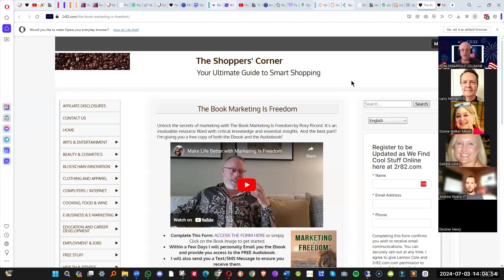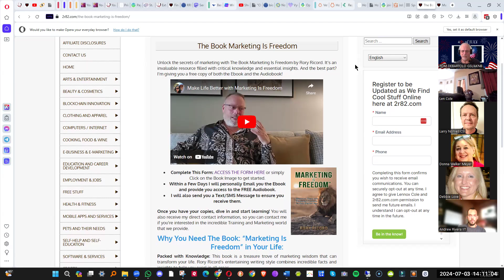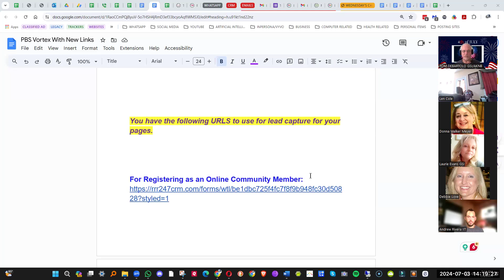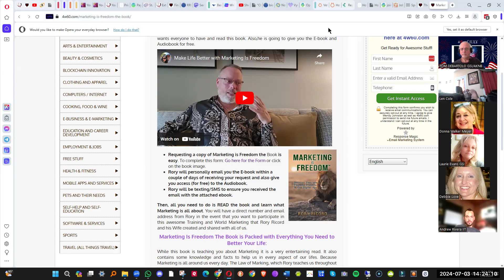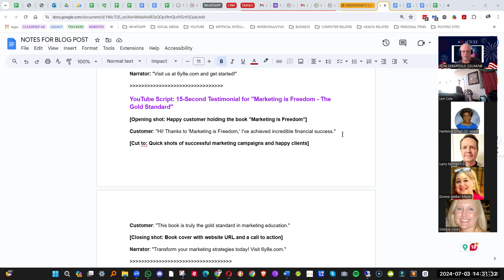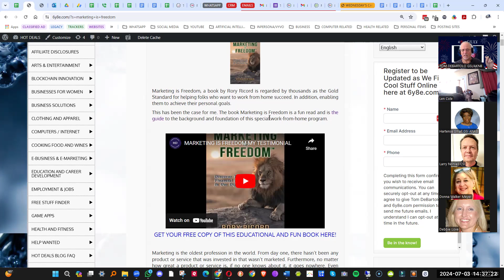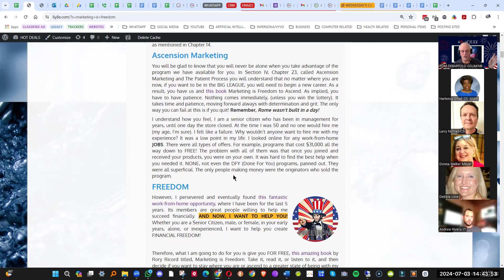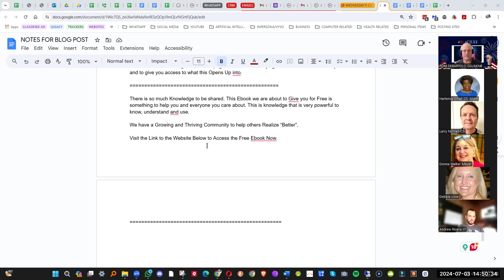MARKETING IS FREEDOM BLOG PAGE CREATION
Welcome to our latest video! Today, we're introducing an invaluable resource for anyone looking to succeed in digital marketing and work-from-home opportunities: the "Marketing is Freedom" book. This book, crafted by marketing expert Rory Ricord, encapsulates decades of marketing experience and provides actionable strategies to help you achieve time and financial freedom.

In this video, we'll dive into the breakdown of creating a “Marketing is Freedom” web page on our PBS website. We will explore how to begin by setting up an outline and using some examples of other member’s web pages.

Finally, join us as we share examples of what type of Keywords and Headlines to use when promoting our web page.